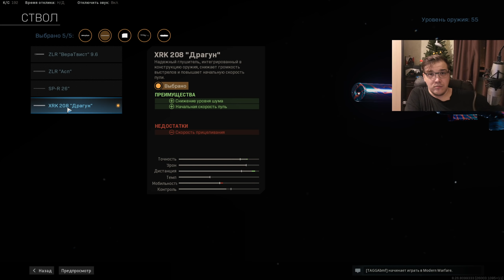SP-R 208 ИМБА В ВАРЗОНЕ! ЛУЧШАЯ СБОРКА НА R700 WARZONE 6 СЕЗОН! БОЕВОЙ ПРОПУСК 6 СЕЗОНА БЕСПЛАТНО!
Разверни меня:3

🎬ТАЙМКОДЫ!
00:00 - Розыгрыш на боевой пропуск 6 сезон в варзон
01:42 - SP-R 208 Сборка
05:38 - SP-R 208 Геймплей
06:57 - Нарезка победной катки с новым комплектом
14:41 - Полная катка с новым комплектом

👑ТЕГ АВТОРА(ПОКА ТОЛЬКО ФОРТНАЙТ И ЭПИК СТОР) - TOPKEK

📝Скрины покупок кидать в предложенные новости группы вк